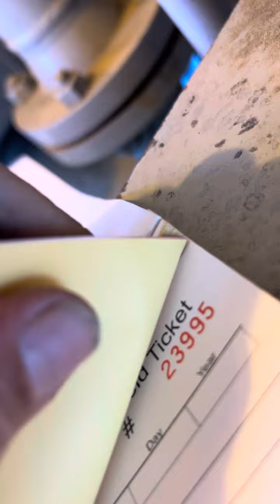Another day in the Alberta oil field